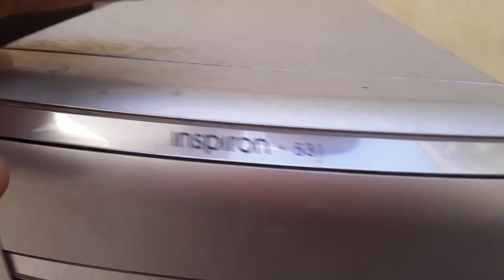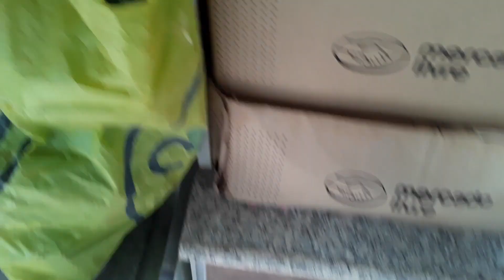Descartando O Lixo Eletrônico No Lugar Correto. Me Livrando Dos Cacarecos Que Só Entulham A Oficina.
Se esse vídeo ajudou a resolver seu problema, que tal mostrar sua gratidão fazendo um pix de qualquer valor? 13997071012 - Daniel P. A. - BANQI

Fala galera, estamos hoje começando um novo quadro aqui no canal chamado FAZENDO A LIMPA. Nesse quadro estaremos mostrando o quanto de entulho eletrônico ajuntamos de tempos em tempos. Hoje tinha pouca coisa.

Faça parte das minhas feiras do rolo no Facebook